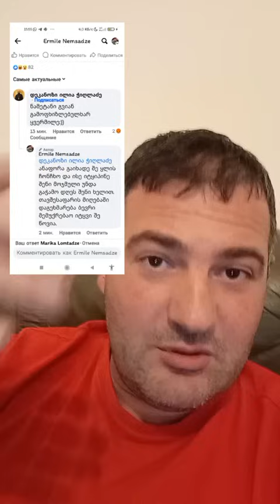პასუხი ყანდურ ილია ჭიღლაძე...